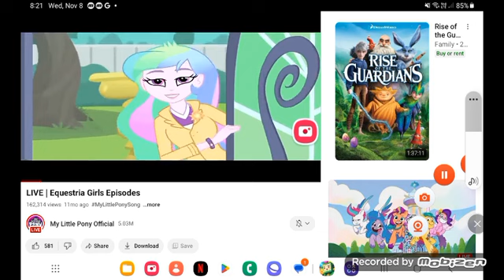January 10, 2024